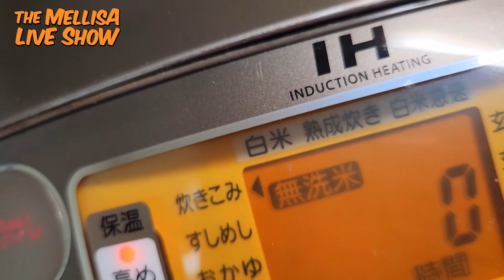[Never Ending Story / Limahl] the Mellisa Live Show #118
こんばんは、明日のギターヒーローを夢見るメリッサです。

今回はLimahlの「Never ending Story」にチャレンジしてみました。

ラーメンたべたい、ひとりでたべたい、熱いのたべたい今日この頃、みなさまいかがお過ごしでしょうか？わたくしはと言えば、先日郵便局から配達員さんのバイクが一斉に７台くらいブロロロローって道路に出てきて1列になって信号待ちをしてたんですね、白いヘルメットに赤いバイクに赤い大きなボックス。その後ろ姿が赤ピクミンが並んでいるように見えて、これ不思議なところなんですけども、なぜか「あ、炊き込みご飯をつくろう」ってなったんですね。んー、ピクミンと炊き込みご飯を繋ぐミッシングリンク、そこには何かダヴィンチコード的な秘密が・・・ないですね。

今回の曲[Never ending Story]はファンタジー映画『ネバーエンディング・ストーリー』の主題歌でございます。わたくしファンタジーな世界が大好きですからこの曲も大好きなのですよ。歌っているリマールについては、後にも先にもこの曲以外全然頭に入ってこないのですよ。えーと、カジャグーグー？

はい、演奏と歌。以前にもやった曲ですが、弾き語りバージョンは今回が初めてです。それで、これ最初にコードを弾いて、後から歌とメロディ入れたんですけども、あれですね！やっぱり絶妙にタイミングずれますね！最初の伴奏のもたつきで後から入れる音がどんどんずれていくという、何と言うバタフライエフェクト。わたくしのくしゃみ一発で地球の裏側で竜巻大発生ですよ！歌は、全てのものを優しくいたわるように歌ってみましたよ、ウフー。

そんなわけで9月の「David Bowie特集」から一変、今月は、「弾き語り特集」をやりたいと思います。以前やった曲も出てくるかもしれませんが、それはそれで。よろしくです。

それでは来週もお楽しみに！ババイー！